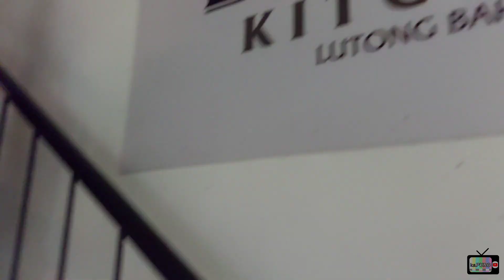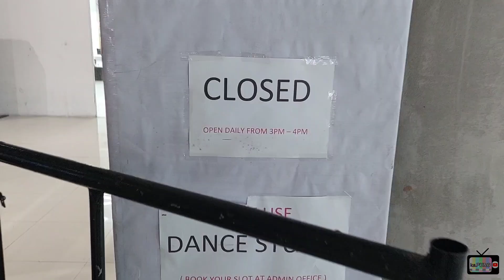Vlog #18: May Hanging Bridge Sa Loob ng Mall?? 🤔